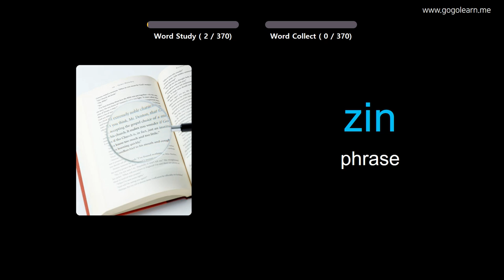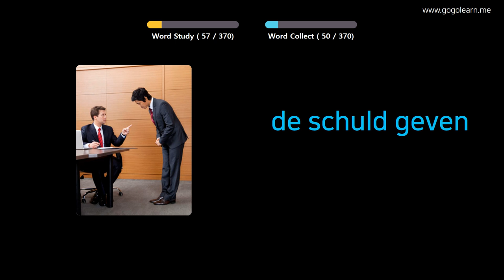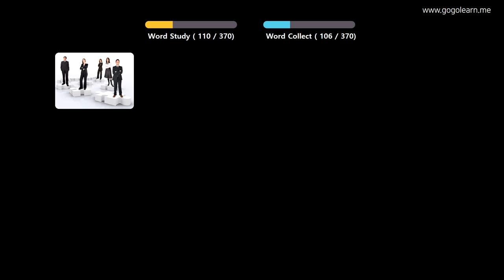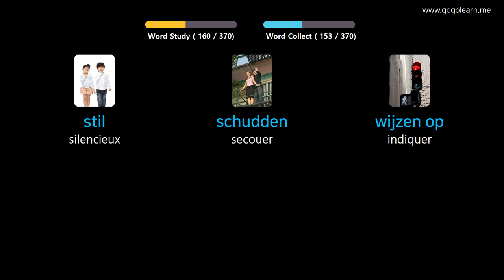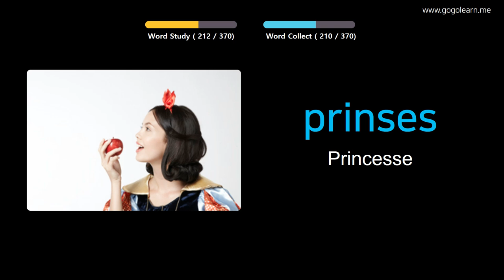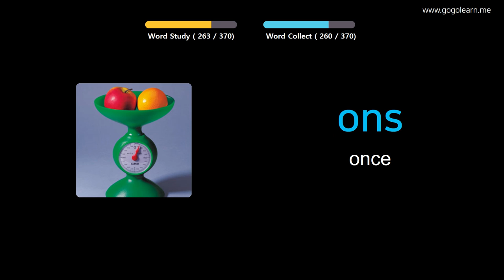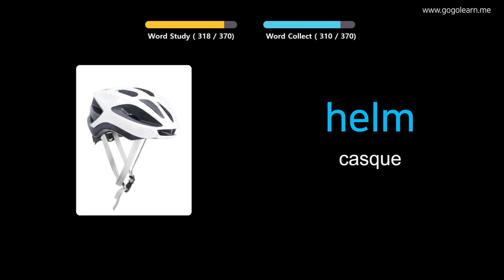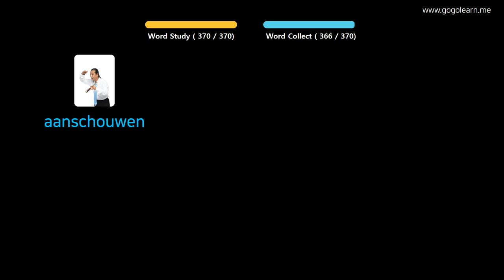Apprendre Le Néerlandais À Travers Des Images |Vocabulaire Néerlandais Collège 3 | Golearn